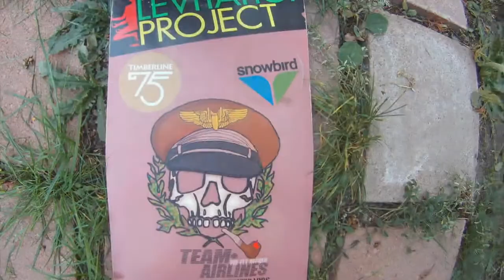Selmer Park Ripping Smokin Snowboards 2012 Mt. Hood and Winter Park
back 180 method, front 360 seatbelt, underflip japan, back 900, ...blah blah blah...I wish I was riding powder.
smokin snowboards

Hood footie filmed by Leif Draznin-French   LZC!